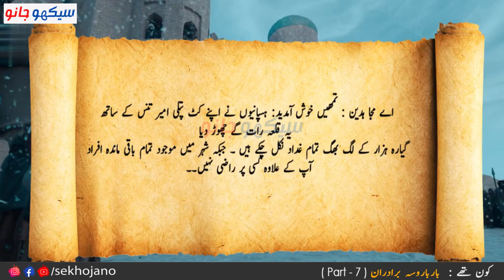Battle of Algiers by Hayreddin Barbarossa, Barbarossa ki history, Oruc reis history in Urdu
Oruc Reis invaded Algiers upon the request of Muslim living there. They were living a poor and harsh life due to the puppet Muslim administration. Actually these areas were ruled by the King of Spain.
But Oruc Reis helped the local community and took control of these lands but the power struggle was not over yet. And this power play continued until the death of Oruc reis and beyond.
2D Animation Barbarossa History Series in Urdu gives you an opportunity to learn about Muslim history, and we definitely hope you like our work.